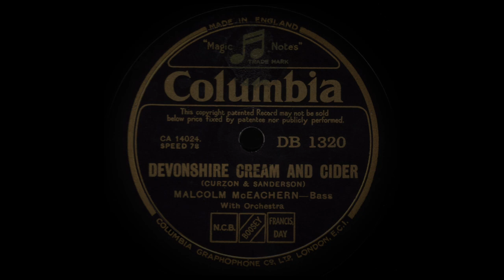Australian bass Malcom McEACHERN: Devonshire Cream & Cider (1934)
Australian bass Malcom McEachern (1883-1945) / Devonshire Cream & Cider (Curzon; Sanderson) / Recorded: 1934 --

DEVONSHIRE CREAM AND CIDER
Words by Theodore Curzon / Music by Wilfrid Sanderson

At Brixham which is Devon way
A nestling to the sea
You'll see a fisherman old and gnarl'd
Who knew Dan Peggotty
Old Silas Oak is what he's call'd
And when the bells are ringing
When the red boats all draw in their nets
You'll hear old Silas singing

"Oi be nigh on ninety-seven
Born and bred in dear old Dev'n
And folks may be as old as oi
In other parts of England
The Cornish seas are wide
But in Devonshire they're wider
So if you'd live as long as oi
Try Devonshire Cream and Cider"

He's looking to the westward now
His farewell call he's hearing
But though a fisherman old and gnarl'd
The journey he's not fearing
For the Devon seas around him play
And when at last they're calling
I know I'll hear old Silas say
When the last brown leaf is falling

But when it's time to rest
Why, lay me down beside her
And let me sleep in the dear loved land
Of Devonshire Cream and Cider
And let me sleep in dear loved land

Walter Malcom Neil McEachern (April 1, 1883  January 17, 1945): Noted Australian bass singer who enjoyed a successful career in the United Kingdom.

He was born in Albury, New South Wales, the sixth of 13 children of Archibald Hector McEachern and his wife, Rebecca Mary.

On  February 2, 1916, McEachern married pianist Hazel Hogarth Doyle, who later became his accompanist and provided the musical direction for his career.

During World War One, McEachern went on a tour of Australia with the great Australian soprano Nellie Melba. Also in the touring company were Ella Caspers, Ada Crossley and Marie Narelle. In 1921 McEachern went to England with his wife, where he was hailed as one of the world's best bass vocalists. He was especially acclaimed as an oratorio singer although his voice was equally well suited to the demands of opera; but unlike his finest contemporary rival among English-language basses, Norman Allin, he elected not to pursue a career in that particular art form. McEachern did appear, however, in an array of staged Gilbert and Sullivan Savoy operettas under the batons of the famous conductors Sir Henry Joseph Wood and Sir John Barbirolli. In early 1926, McEachern forged a light-entertainment collaboration with Bentley Collingwood Hilliam, a pianist from Yorkshire. Their act proved to be a great success with British audiences and they became famous as Mr. Flotsam and Mr. Jetsam.

McEachern was diagnosed with cancer of the oesophagus and died after an operation in London on  January 17, 1945. His name is commemorated in Australia by McEachern Crescent in the Canberra suburb of Melba.

McEachern made a total of 187 studio recordings, including pieces of music from opera, operetta and oratorio as well as a number of popular songs of the day. These records display the impressive depth, power and tonal richness of his voice and the excellence of his technique. One of his English-language 78-rpm discs, made with his countryman Harold Williams, of "The Gendarme's Duet" from Jacques Offenbach's Geneviève de Brabant, is considered to be a classic recording. Produced in 1933, it has been re-issued many times since and is available on CD.